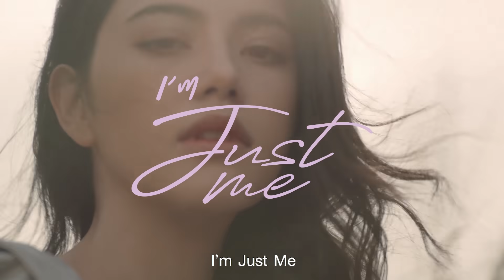Snow White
ไม่มีตอนจบแบบเทพนิยายอีกต่อไป
เมื่อเธอคน 'ใหม่' กำหนดเรื่องราวขึ้นเอง